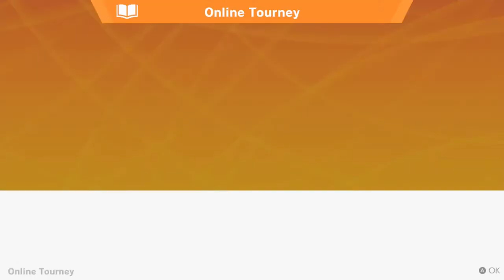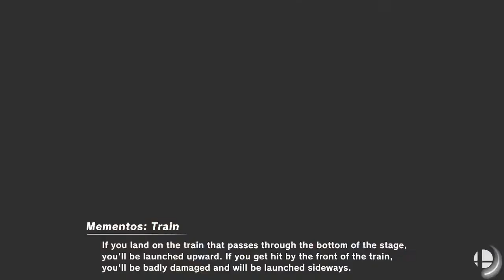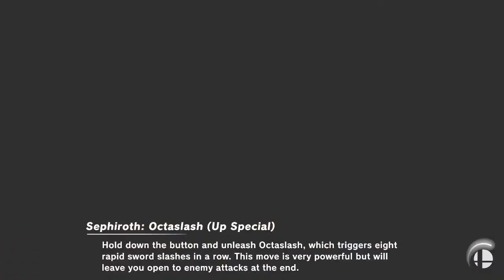Playing with viewers: Smash Ultimate edition 1